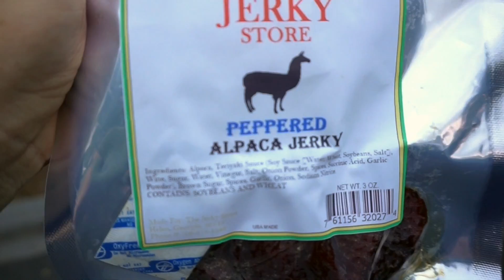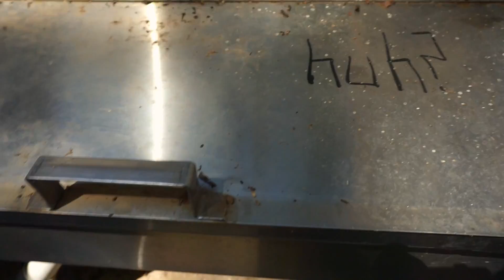HIKING YONAH MOUNTAIN, GEORGIA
For Labor Day weekend, I went on a road trip to Helen, Georgia. On my second day, I went to Yonah mountain for a hike. This is "what ha happen was..."

Huuuge shoutout to my friends MAGGIE and JOSHUA who I met in Kopper Kettle Fudge in Helen.

Remember: I'm GIVING AWAY a PLAYSTATION 4 & GAMES for FREE to one of my subscribers at random when I reach 10,000 subscribers.

I SNAPCHAT YOU LONG TIME @mynando